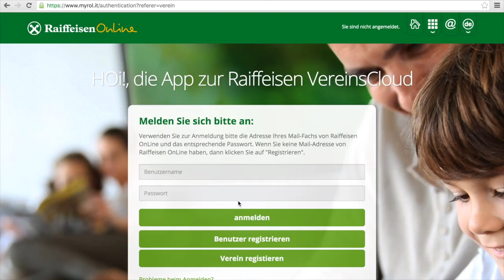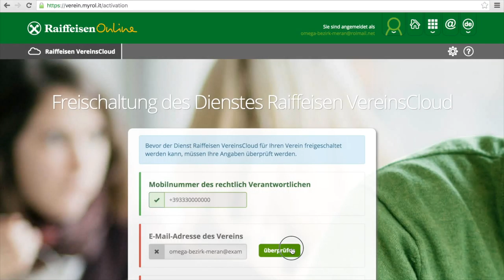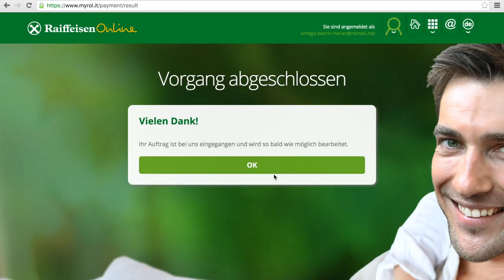Tutorial - Raiffeisen VereinsCloud: Als Verein registrieren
Die Raiffeisen VereinsCloud ist das optimale Kommunikationsinstrument für Vereine!

Online-Archiv für Vereinsunterlagen:
Dank Daten-Backup kann die Vereinsleitung ihre Unterlagen sicher verwalten und archivieren. Vereinssatzung, Protokolle, Bilder, Formulare u. v. a. mehr werden in einem Online-Speicher verwahrt. Alle abgelegten Dateien können mit anderen Vereinsmitgliedern geteilt werden.

HOi!, die App zur VereinsCloud:
Die App HOi! macht die Kommunikation zwischen Vereinsbüro und Mitgliedern und unter den Mitgliedern selbst zum Kinderspiel. Von der nächsten Musikprobe bis zur Einberufung der Vollversammlung lässt sich dank App das Vereinsleben einfach und schnell über das Smartphone organisieren.